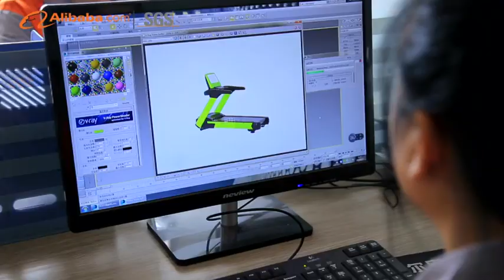Shandong Aochuang Fitness Equipment Co.,Ltd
Shandong Aochuang Fitness Equipment Co.,Ltd,  manufacturer and supplier of most types of commercial gym fitness equipment.